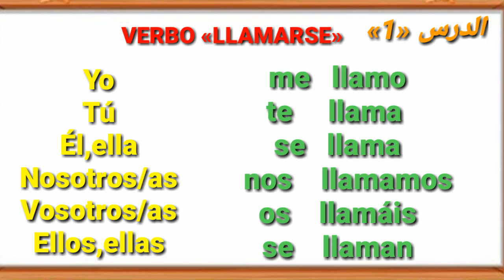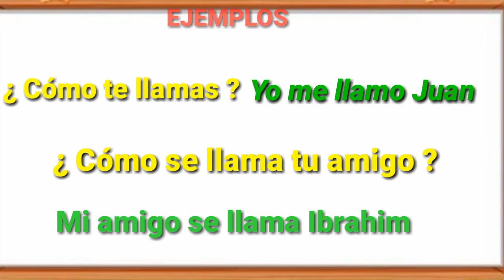الطريقة سوف تتقن الاسبانية بكل بساطة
learn spanish with bader,
learn spanish with ibrahim,